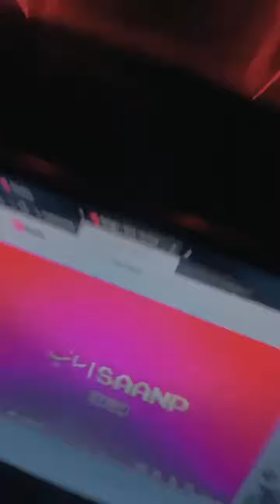Live🔴Saemy official //New hip hop update🔥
Pushpa Movie Best Dance In Public 😂Srivalli, Sami Sami,Oo Antava.Oo, Allu Arjun ,Rashmika

vlogging Rohit zinjurke ,  Garib boi , gopu tha rider

funny and entertainment 👇

Amit Bhadana , Ashish chanchlani , Chhotu Dada , Mr bean

song and rap song 👇

Arijit Singh , Dino James , Divin